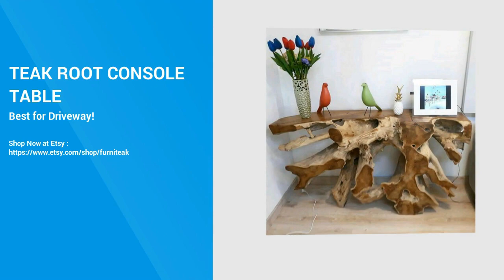Buy teak root console table furniture manufacturer